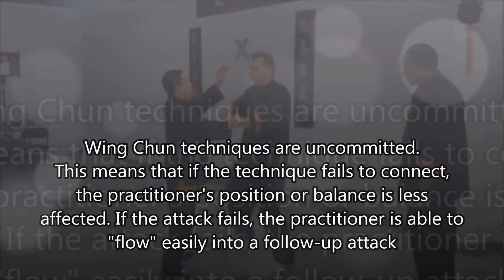Traditional Wing Chun Kung Fu (Sonny Le) | Ho Kam Ming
North York Wing Chun Kung Fu Academy established in 1998 has been serving Toronto area for 16 years. We specialize in traditional Wing Chun Kung Fu under linage of Yip Man - Ho Kam Ming.

North York Wing Chun Kung Fu Academy is located in Toronto, Ontario, Canada and has been taught by Master Sonny Le - 5th Degree National Certified Master in Chinese Kung Fu Martial Art.